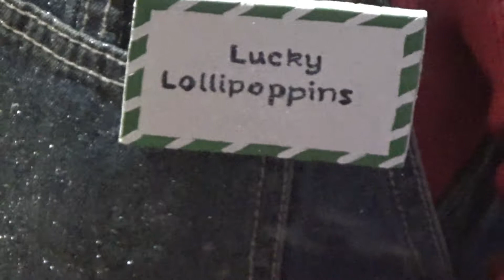2018 EPB Christmas Window Display Chattanooga, Tn.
The 2018 EPB Christmas window display. The company does this every year. Each year is different from the last.